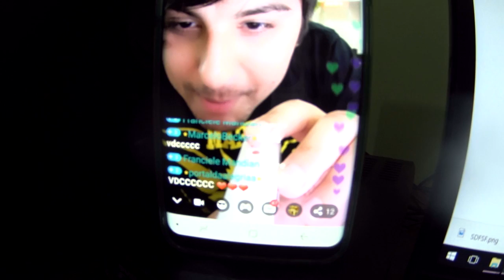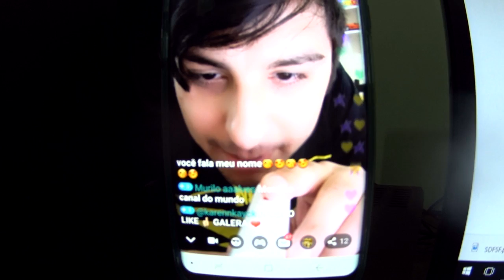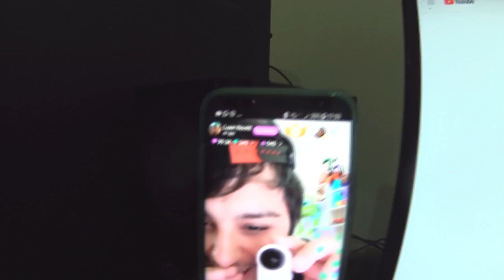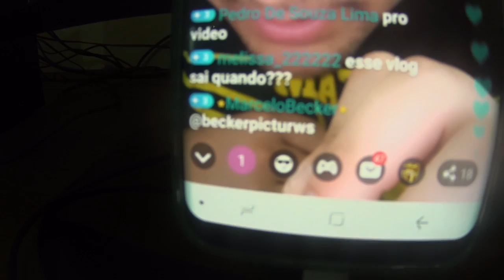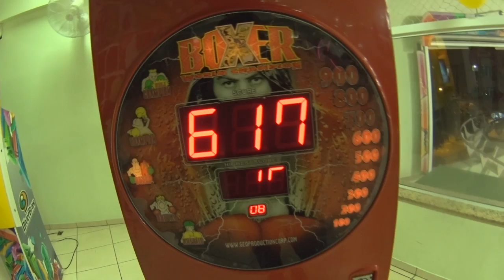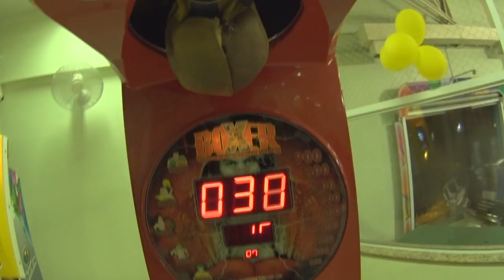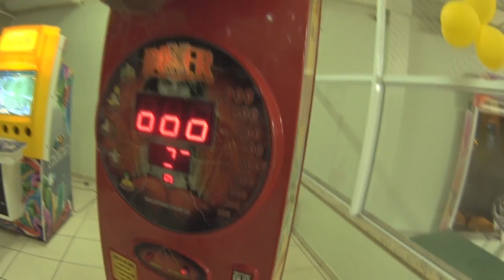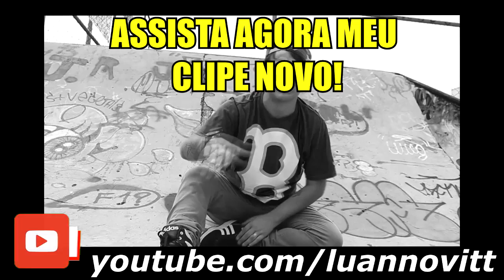BRINQUEDOS NA FESTA TOY STORY E ESPELHO MÁGICO VDC #352